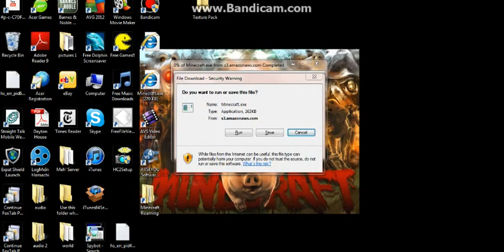CFKMowen FINNALY GETS HOW TO MAKE VIDEOS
Lol i finnaly found out how to make good videos.